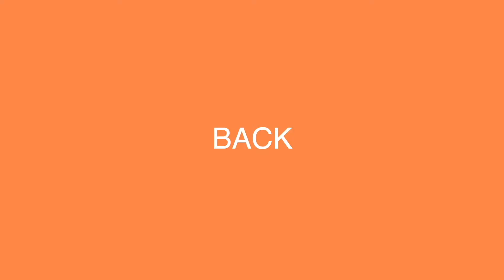Ready to Love DC | Season 5 | Recap and Review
Back for another review and recap of @OWN TV Show Ready to Love DC Edition.  Now in season 5, we break down the dates and couples looking for love in Chocolate City.